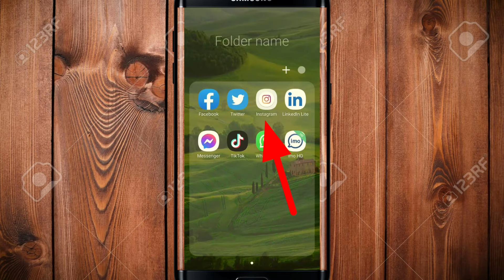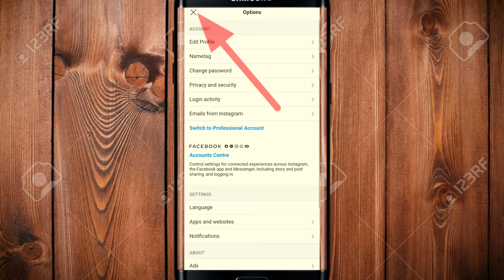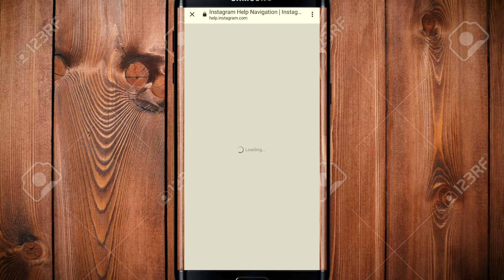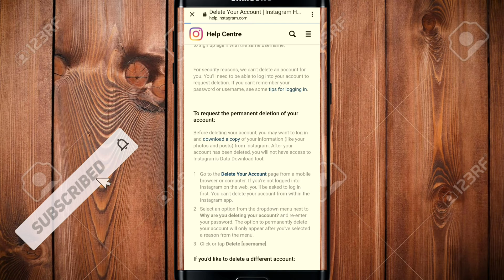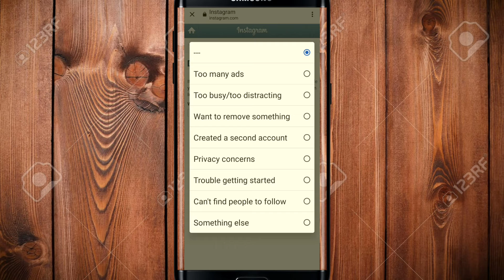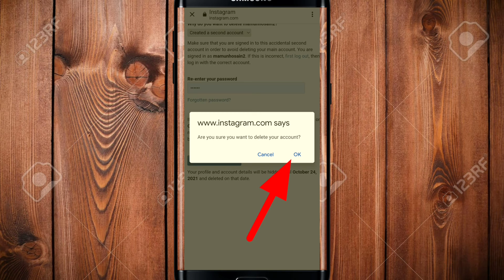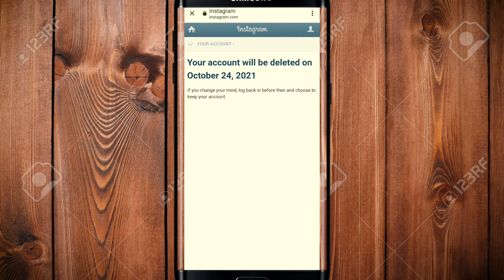How to Delete Instagram Account Permanently on Mobile Phone 2021। Instagram Account ডিলিট পদ্ধতি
In this video I have shown how to easily delete an account on Instagram.  Those who do not know how to delete an Instagram account can easily delete it by watching the video.

 I will share my IT knowledge to this channel and I will share some tips and tricks in bangla. Thanks.